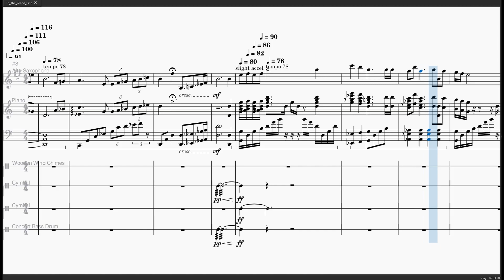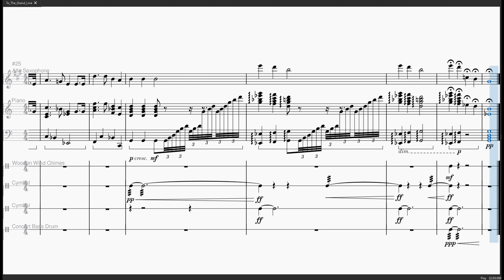To The Grand Line (alto sax & ensemble) One Piece (music sheet)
One Piece OST - To The Grand Line by Kohei Tanaka